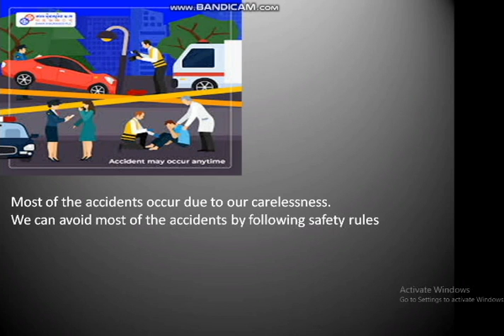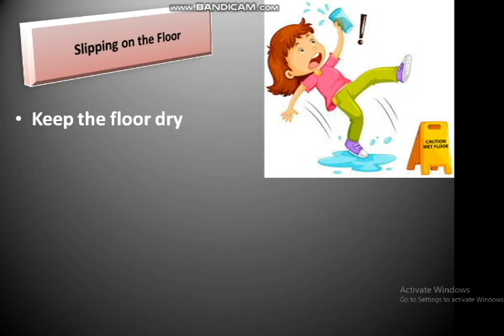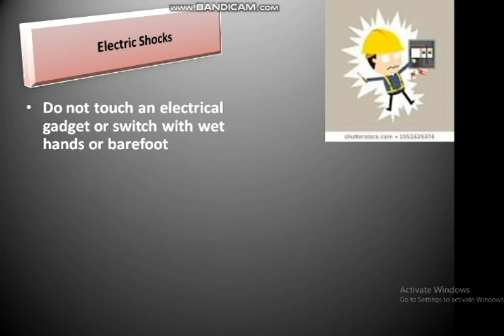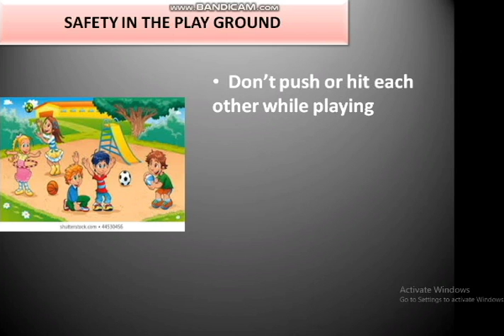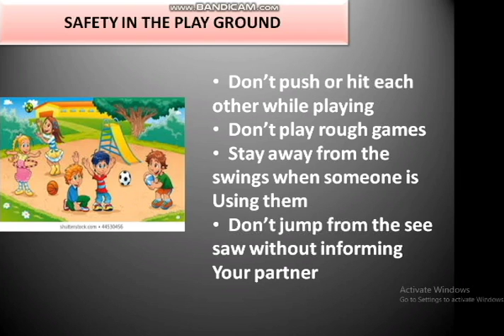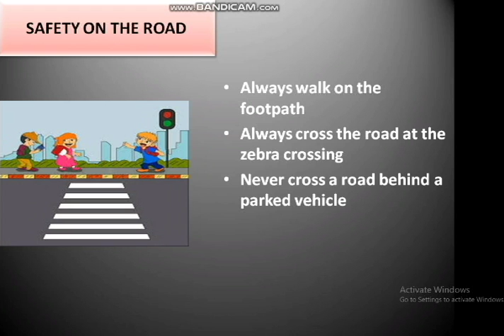GRADE 4 SAFETY AND FIRST AID (PART-1)